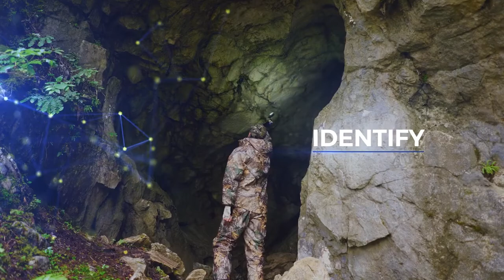There's a life behind Data Actemium Axians OSISoft Data Intelligence